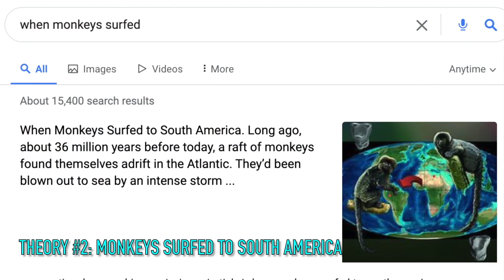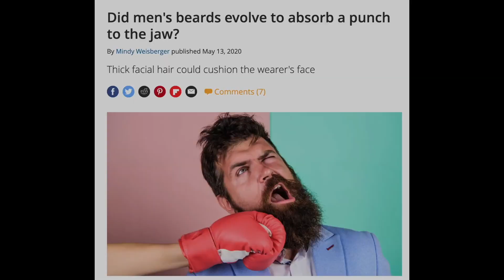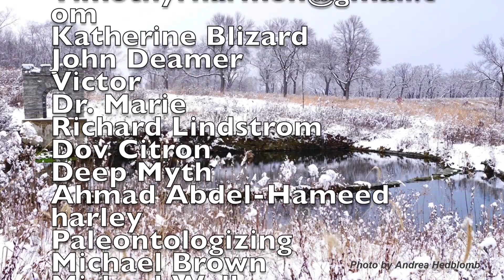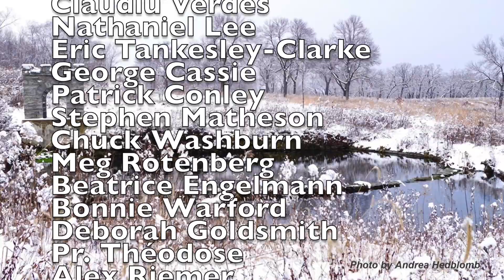Don't let Matt Powell make a fool of you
In a complete lack of creativity & originality, Matt Powell is confronting naive citizens with his lies because he's too much of a coward (and far too ignorant) to bring them up with qualified people. So I decided to rebut of few of his claims.